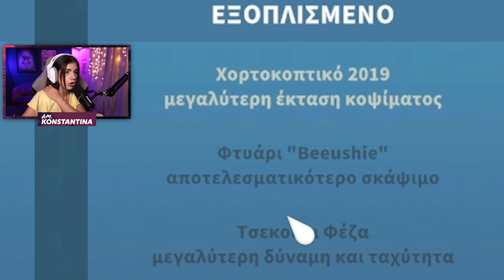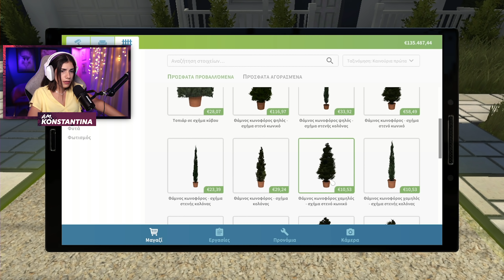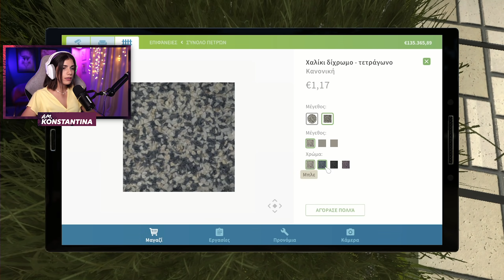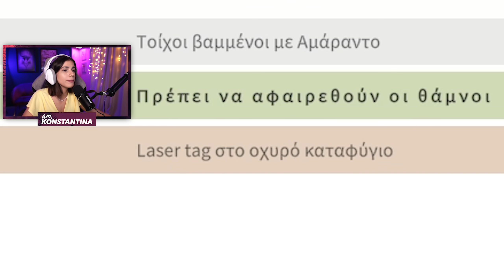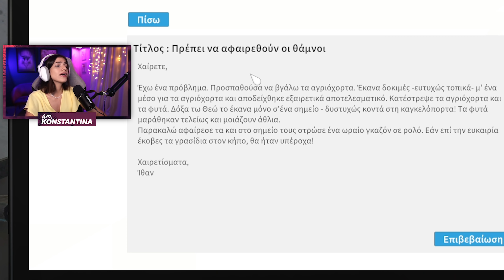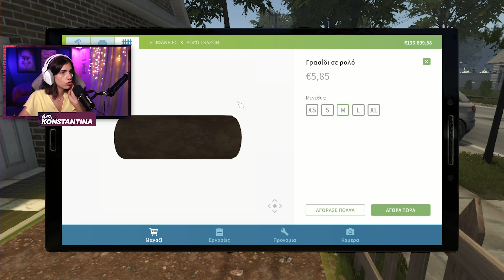ΕΓΙΝΑ ΚΗΠΟΥΡΟΣ ΣΤΟ GARDEN FLIPPER